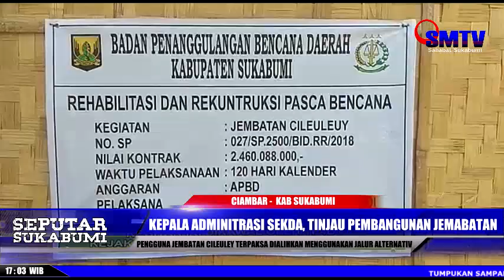Kepala Bidang Adminitrasi Pembangunan Sekda Sukabumi Tinjau Pembangunan Jembatan Ciambar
Liputan Tim SMTV
Reporter : Rudi Tanjung
Editor : M Fajar